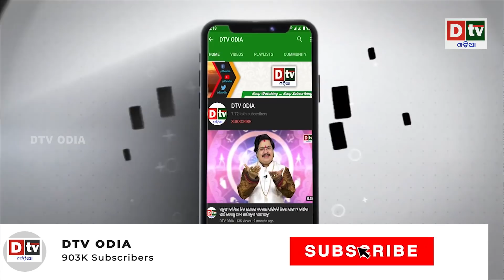ସତରେ କଣ ଭୁତ- ପ୍ରେତ ଅଛନ୍ତି କି ? | Odia news live updates